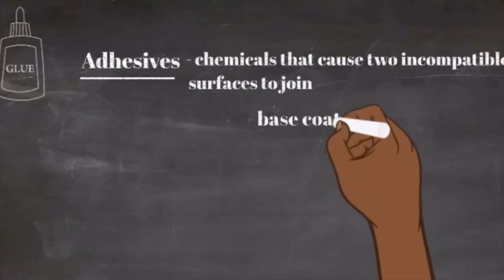STARTING A NAIL TECH YOUTUBE CHANNEL IN 2023 | Where To Start | What I Wish I Knew | The Nail Teach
Start your YouTube channel with these quick simple steps!

//EQUIPMENT I USE:
Ring light Tripod
Selfie Stand
iphone Click on Mic
iphone USB Flash drive
iphone Stylus Pen

Need Help growing your YouTube Channel?
Check out Tube Buddy NOW! It’s a FREE easy program that helps you create tags and more to get more watched hours and more subscribers for your channel. Click the link below so they know I sent you!

JOIN MY NAIL SQUAD EMAIL LIST & RECIEVE A FREE NAIL ART PRICING GUIDE !!!

CHECK OUT MY ETSY SHOP WITH BUSINESS TEMPLATES AND MY BEAUTY BUSINESS WORKBOOK & PLANNER
*NEW* Amazon Business Storefront